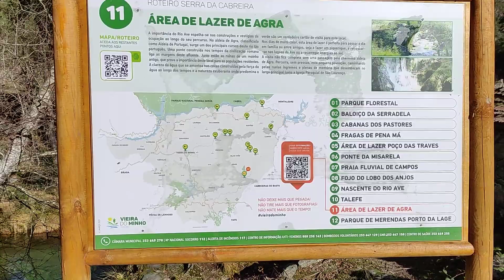Area de Lazer de Rossas - Vieira do Minho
Área de Lazer de Rossas - Vieira do Minho